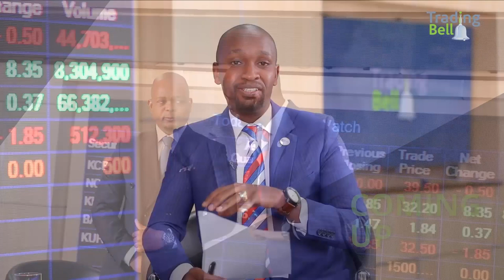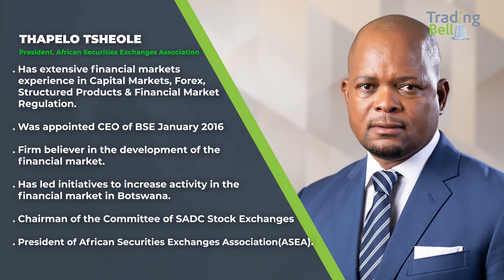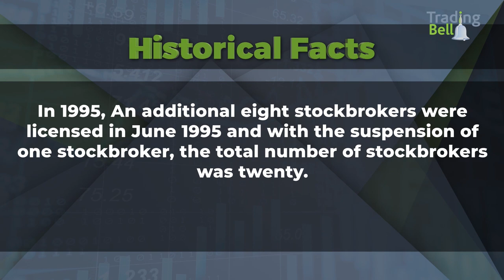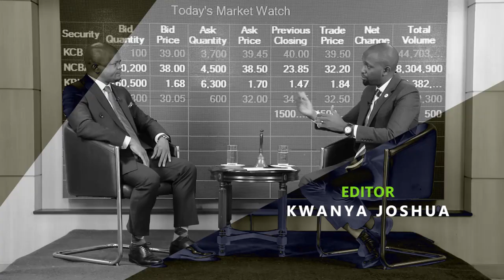Thapelo Tsheole, President, African Securities Exchanges Association (ASEA).